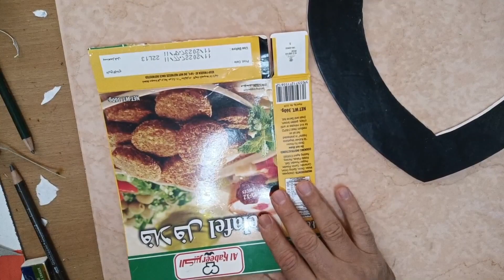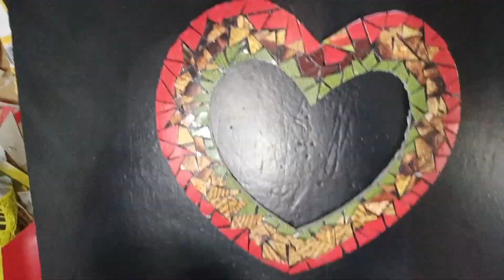فسيفساء .. مشغولة من الفسيفساء. كيف تتعلم عمل الفسيفساء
فسيفساء باسهل طريقة واسرع فكرة جديدة ومبتكرة  وبخامه سهله جدا